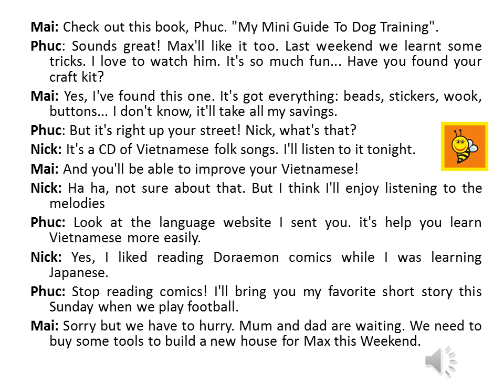Bài nghe tiếng Anh lớp 8 Unit 1: Leisure Activities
Bài nghe tiếng Anh lớp 8 Unit 1: Leisure Activities giúp các bạn bổ sung thêm vốn từ vựng về chủ đề các hoạt động giải trí. Cùng nghe và làm bài tập ngay dưới đây nhé!